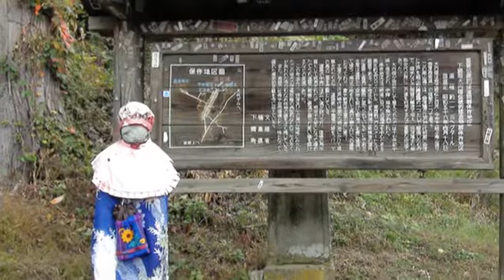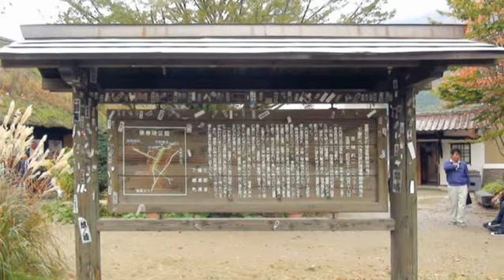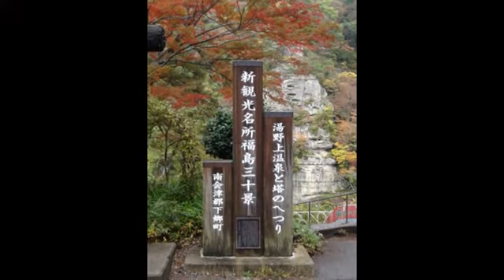R_Walking_Oct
R_Walking_Oct １０月１６日福島会津「大内の宿＆搭のへつり」を散策